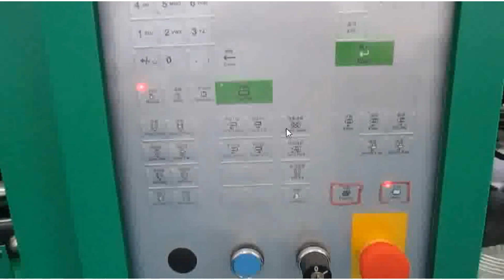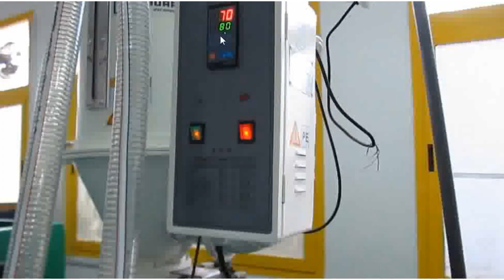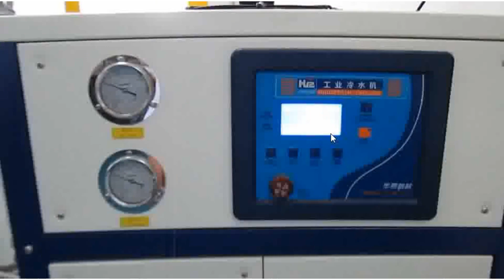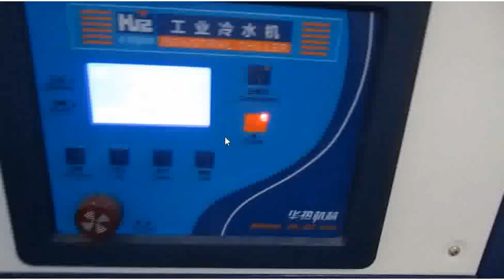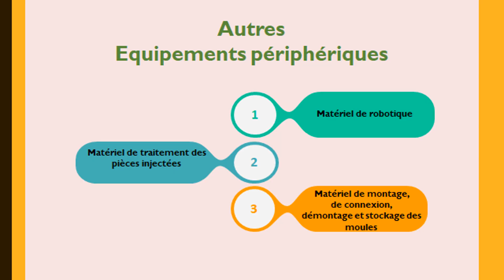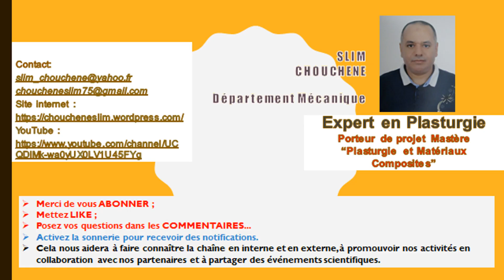01Presse d'injection plastique et périphériquesماكينة قولبة حقن البلاستيك وملحقاتها بالعربية الدارجة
في هذا الفيديو، أقدم لكم ماكينة حقن البلاستيك المتوفرة في مركز التكوين والتي تهم طلبة الهندسة الميكانيكية خاصة طلبة الهندسة البلاستيكية
تبلغ حمولتها 50 طنًا وهي مزودة بمحرك كهربائي اقتصادي
تتكون ماكينة القولبة بالحقن الأفقي من ثلاثة أجزاء رئيسية: وحدة الحقن، ووحدة التثبيت، ولوحة التحكم

تتكون وحدة الحقن من قادوس (أو وعاء مخروطي الشكل) ، وبرغي ، وأسطوانة.
بمجرد ذوبان مادة البلاستيك ، يتم تجميعها ودفعها إلى نهاية المسمار وحقنها، تحت الضغط في قالب مغلق.

كتلة الإغلاق - تقوم هذه المجموعة بإغلاق وتثبيت الجزء الثابت بالجزء المتحرك من القالب، والذي يجب أن يتحمل ضغط الحقن
نظام تثبيت الماكينة ميكانيكي، وذلك بفضل حلقة رئيسية مزودة بعجلات مسننة على أعمدة التوجيه، ويضمن إمكانية ضبط الماكينة وفقًا لسُمك القالب.
مع العلم أنه يوجد ثلاثة أنواع من الإغلاق: ميكانيكي وهيدروليكي ومختلط (بين الميكانيكي والهيدروليكي).
يتم توفير الحركة بواسطة أسطوانة هيدروليكية.
يتم توفير قوة الإغلاق بواسطة الرافعات.
تتحكم لوحة التحكم في الحركة التدريجية للماكينة وربما الروبوتات.
كما أنها تسهل التحكم في المعدات الملحقة.
مع المكبس، لديك أيضًا المعدات المحيطية الضرورية لعمل الماكينة بشكل صحيح,
القطعة الأولى من المعدات هي المجفف,
ويتمثل دوره في إزالة الرطوبة من المواد، خاصةً بالنسبة للمواد شديدة الرطوبة.
يمر الهواء الساخن بشكل منتظم عبر القاع لتسخين المادة وإزالة الرطوبة.
أولاً وقبل كل شيء، يجب التمييز بين المواد البلاستيكية غير الرطبة التي تبقى فيها الرطوبة على سطح المادة، والمواد الرطبة التي تمتص الرطوبة، مثل معظم الحبيبات البلاستيكية.
وبالتالي يتم تجنب المشاكل الناتجة عن امتصاص أو تراكم الماء في الحبيبات، وهو أمر ضروري للحصول على أجزاء مصبوبة بالحقن عالية الجودة.
العنصر الثاني هو المغذي الأوتوماتيكي للمواد بالتفريغ الذي ينقل المواد إلى الماكينة، ويتكون من وعاء متصل بالمجفف بهذين الأنبوبين ومحرك الشفط، بحيث يمكن نقل المواد تلقائيًا.

تشغيل وحدة التغذية
الجهاز الثالث هو المبرد
إلى 5:45 بدء تشغيل المبرد (المضخة وجهاز الضاغط)
دور المبرد هو تبريد الماء المستخدم لتبريد الزيت الهيدروليكي ورأس الأسطوانة أسفل الوعاء وتبريد قالب حقن البلاستيك.
القطعة الرابعة من المعدات هي آلة التقطيع، التي تقوم بتقطيع جميع أنواع البلاستيك، بما في ذلك البلاستيك المستدير الصلب والبلاستيك الشريطي,
في حالتنا، يتم استخدامها لتقطيع الأجزاء الزائدة  والقطع البلاستيكية الغير مطابقة.
قنوات
التحقق مما إذا كان النظام الأمني للباب المقابل يعمل أم لا
المعدات الملحقة الأخرى
يمكن استخدام ماكينات قولبة حقن البلاستيك مع المعدات الملحقة المقسمة إلى ثلاث مجموعات
- المعدات الآلية : مصممة لتحميل وتفريغ القوالب
- معدات معالجة الأجزاء المحقونة : مثل معدات إزالة الأجزاء المصبوبة بالحقن، وفرز الأجزاء/هياكل القطع، والعد، والتخزين الأوتوماتيكي، والناقلات، أو الأحزمة الناقلة
- وأخيرًا : معدات تجميع القوالب وتوصيلها وتفكيكها وتخزينها